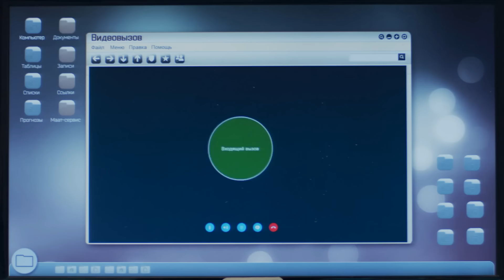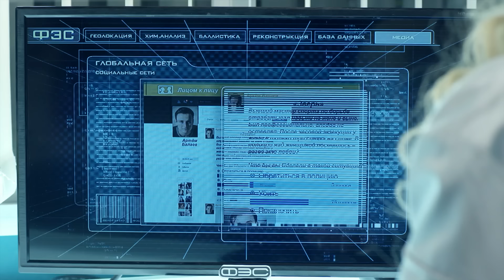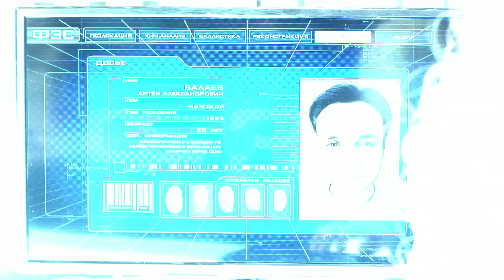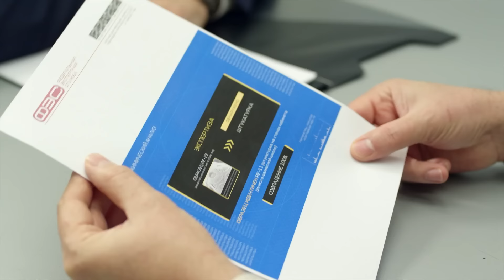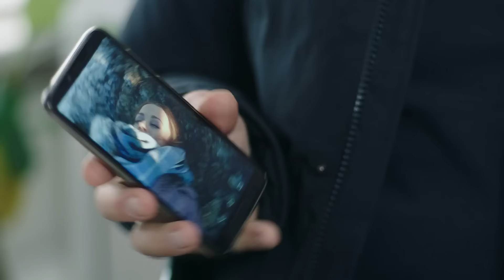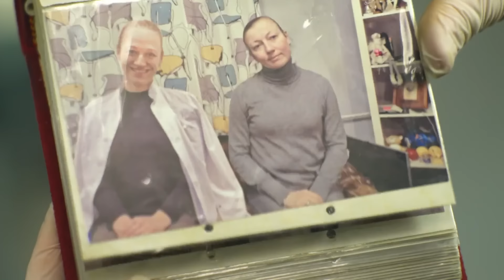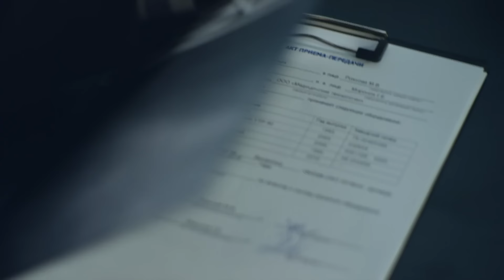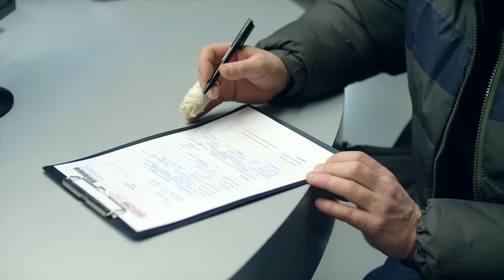СЛЕД: С добрым утром, любимая, Драгоценный исполнитель | Криминальные сериалы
00:00 С добрым утром, любимая
В городском парке найден труп мужчины. Кто-то вложил ему в руки плюшевое сердце и усадил под плакатом с фотографией улыбающейся женщины. Выясняется, что труп — это подарок изображённой на плакате женщине.

39:48  Драгоценный исполнитель
Сирота Кузьма Плетнёв находит на кладбище заживо закопанную женщину. Незнакомка обещает Кузьме, что спасёт его. Она умоляет её поцеловать и сразу после этого умирает.